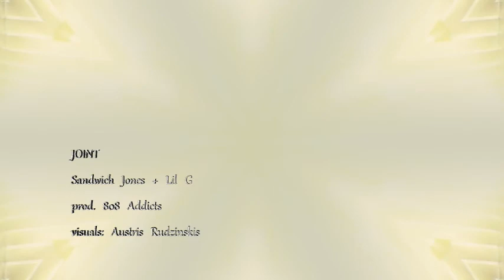2cool - joint ft. Lil G